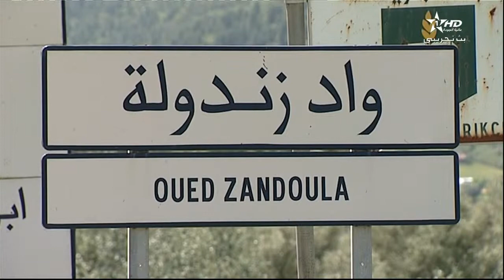08. Chefchaouen Oued Zoundoula 12 01 2016